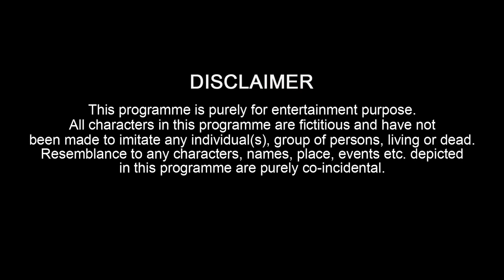GOLMAAL | The Result Day | Episode 1 | Aniket Beniwal | Web Series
Aniket Beniwal Present's "GOLMAAL"

Editing - Aniket Beniwal, Vishal Thakur
Writer - Aniket Beniwal, Shubhanshu

CAST

Aniket Beniwal
Vishal Thakur
Sanjay Mehra
Mohit Bhadana
Sidhant Gaur
Satnam Ji
Jasmine Batra
Karishma Matta

Special Thanks to - Ranu PT College, Peeja Caffe